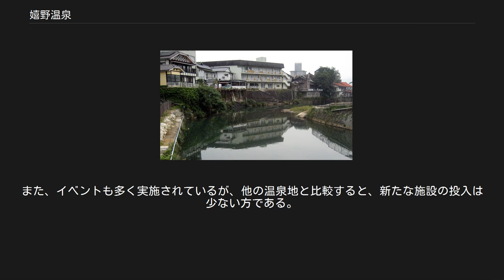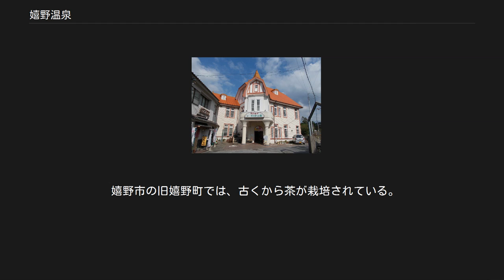嬉野温泉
嬉野温泉（うれしのおんせん）は佐賀県嬉野市嬉野町（旧国肥前国）にある温泉。
武雄温泉と並び県を代表する温泉である。
 「日本三大美肌の湯・嬉野温泉」、「佐賀・嬉野温泉」の名称で嬉野市により商標登録されている。
 美肌に効果がある重曹泉で、入浴した後につるつる感がある。
その泉質は中央温泉研究所と藤田聡によって「日本三大美肌の湯」に選ばれている（残り2つは斐乃上温泉、喜連川温泉）。
 シーボルトの湯 町の中心地に湧く温泉地で、九州でも有数の大温泉街である。
嬉野川を挟んで大小50軒近くの旅館が軒を並べ、その中には、1987年（昭和62年）に佐賀県で行われた第38回全国植樹祭の際に昭和天皇が宿泊した和多屋別荘等がある。
また、嬉野の中で最も古い旅館は1830年（天保元年）に創業した旅館大村屋といわれる。
 商店街中心部の足湯広場には、「シーボルトの足湯」があり、無料で利用できる。
近くには1924年（大正13年）にドイツ人の設計で造られた公衆浴場「古湯」があった。
 老朽化と2005年（平成17年）3月20日に発生した福岡県西方沖地震の影響により取り壊されたが、2010年（平成22年）4月1日に、当時の設計通りに建て直され、新名称｢シーボルトの湯｣として再開された。
 美肌の湯とも呼称される嬉野温泉は、飲用にも適しており、中でも温泉を使って炊いているという温泉湯豆腐は嬉野を代表する名物である。
また、嬉野市においては「湯どうふ」として表記されており、『嬉野温泉湯どうふ』の名称は嬉野市により商標登録されている。
 温泉街 歴史は非常に古く、神功皇后の西征にまで遡る。
その帰途に白鶴を見付けたが、傷を負っていて心配していたところ、河原に舞い降りて湯浴みをすれば、再び元気に去っていくのを見て「あな、うれしや」と感歎された。
この語が転訛して「あなうれしや」と感想を述べたという。
嬉野という地名は、この逸話に因み、嬉野は元々「うれしや」と呼ばれていたとされる（温泉組合では「うれしいの」が嬉野となったと記述されており、由来に諸説がある）。
 また、和銅七年に記された肥前国風土記には万人の病を治す名湯として嬉野の名が挙がっている。
 江戸時代には長崎街道の宿場町として栄え、多くの往来があった。
その中で『和漢三才図会』や『江戸紀行』などに嬉野温泉の様子が記され、この頃から歓楽温泉としても知られていたようである。
 戦後は西の別府といわれるほど歓楽温泉として名を馳せた。
だが、各の温泉旅館は風格が調っており、それぞれが趣を持った風呂を持っている。
また、イベントも多く実施されているが、他の温泉地と比較すると、新たな施設の投入は少ない方である。
 嬉野市の旧嬉野町では、古くから茶が栽培されている。
そのため、嬉野市や観光協会では、「お茶といで湯の」温泉地であることを積極的に宣伝しており、両者を結びつけた様々な取組みも行っている。
 江戸時代からの名物 『温泉湯豆腐』